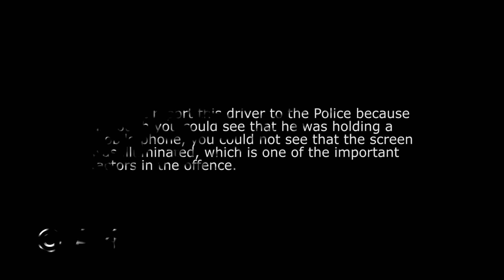Angry White Van Man On The Phone - HG59 BFP - *CONTAINS SWEARING*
As I was cycling along the contra-flow cycle lane I could see that the driver of this van was staring down at something and when I came along side him I could see a phone in his hand.

I swung around to get a better view and saw the phone in his hand. I pulled up next to his van and he then got a bit upset and started swearing at me. I felt that I had sufficient evidence for a prosecution, but upon getting home and looking at the footage, I did not think that it was good enough to proceed so I didn't file a report.

*Warning - Contains swearing at about 55 seconds in